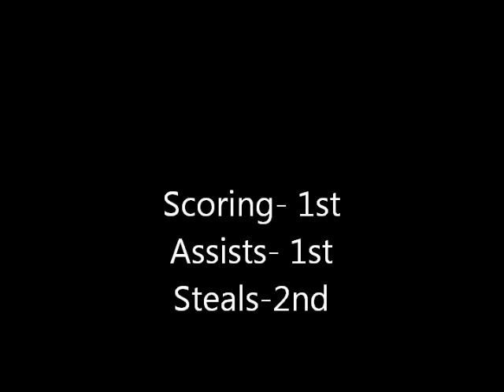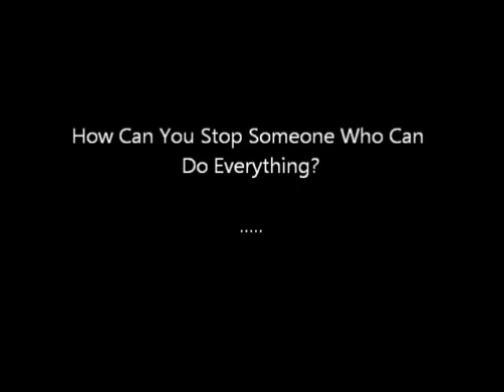AJ Hightlight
Anthony Jones highlights from the 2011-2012 season in 1st League of Slovakia. Player of the Year!